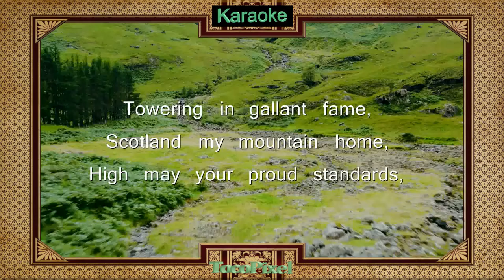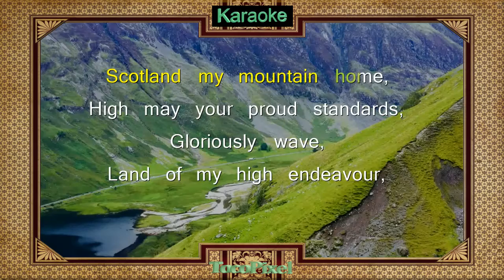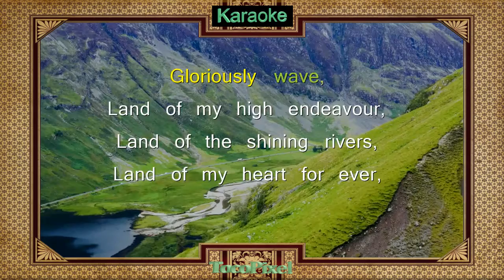Scotland the Brave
A Karaoke using the melody played by the 15th Field Reg't Band RCA - Vancouver Canada